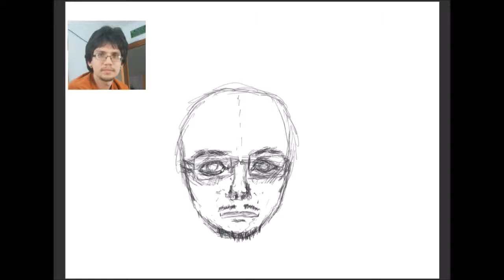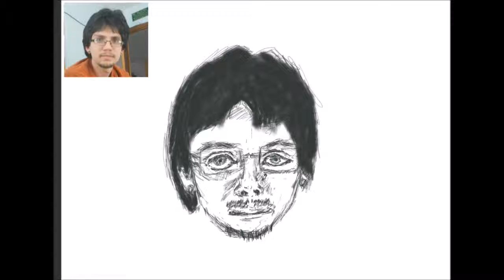Digital Self Portrait (My first self portrait ever)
I'm working through the book "Drawing on the Right Side of the Brain" and this is my pre-instruction self portrait.